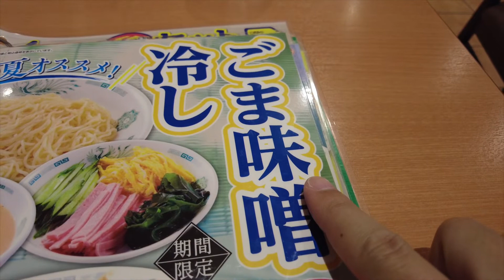（日高屋）2022年6月17日より期間限定販売された「ごま味噌冷し」を注文して見た結果、、、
全然味気ない感じでした。詳細等はブログ内にて。